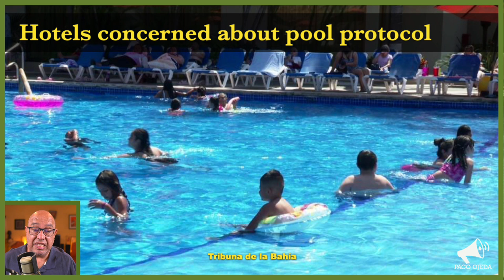Puerto Vallarta Coffee & Headlines • February 20, 2023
More details on the resident protest against new construction. Joint promotional campaign between Puerto Vallarta and Riviera Nayarit continues. Hoteliers keep fingers crossed about new swimming pool protocols. Major investment is announced by the Secretary of Tourism. PLUS: The heatwaves are coming?

From today’s broadcast:

HEADLINES

LEISURE

This gal was supposed to be deaf and mute, but as it turns out, she wasn’t!

REMINDERS

FEBRUARY 23: My next lecture will be “Great Mexican Songs: Their composers, their performers, and their stories,” to take place at the Joint Coworking Hotel on Thursday, February 23, 5 - 6:30 pm.